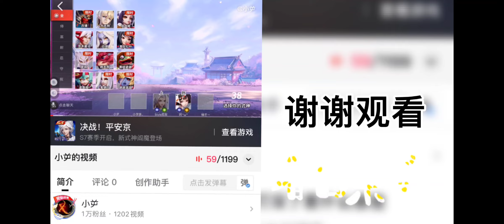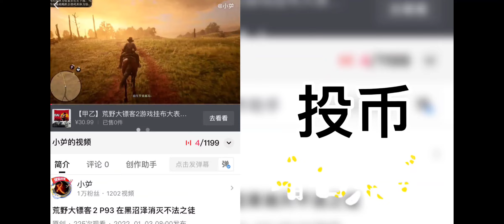和平精英P63 被吊打的一天